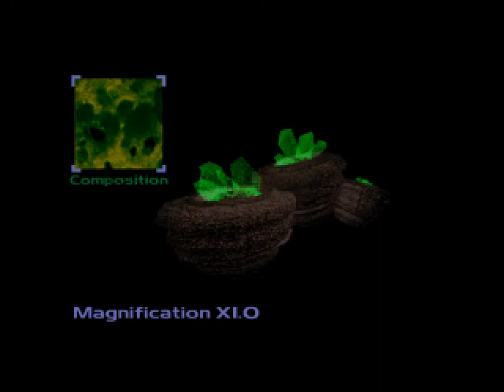Command and Conquer (1995) GDI part 3